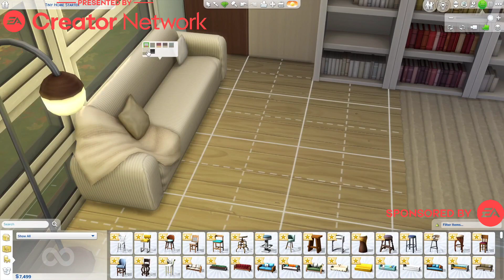The Sims 4 | Book Nook Kit Showcase | Presented by EA Creator Network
SPECIAL THX TO EA AND OHROEBABY(TWITCH, KICK) FOR SPONSORING AND HELPING WITH THIS VIDEO

A Reader’s Retreat -
Arrange stackable bookshelves and décor in a way that suits your Sim's style, whether that means a light-filled window seat or a cozy hideaway in the corner.

Comfy and Cozy
Sink into a good book, and a cushy sofa. This kit features plush seating with soft, relaxing accents that’ll help your Sim unwind.

Title -
The Sims™ 4 Book Nook Kit
Genre -
Simulation
Release Date -

purchase MY NEW CHILDREN's BOOK today